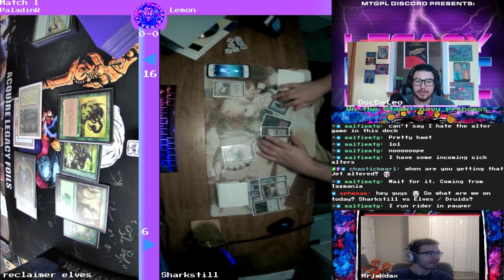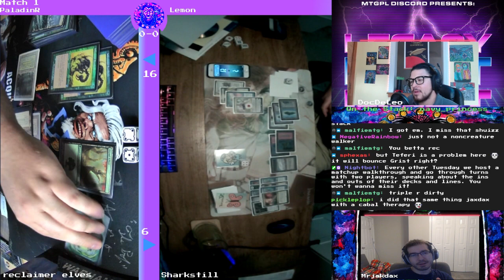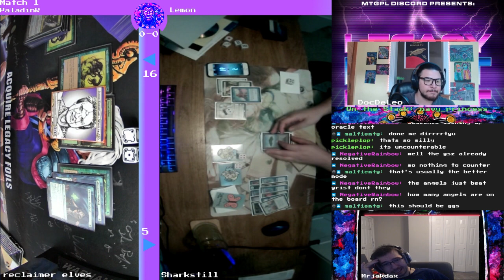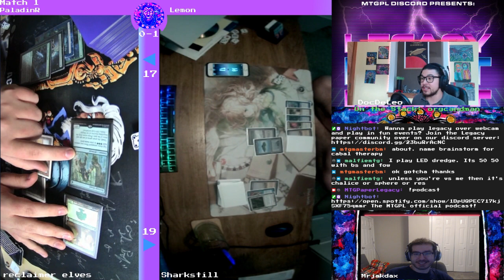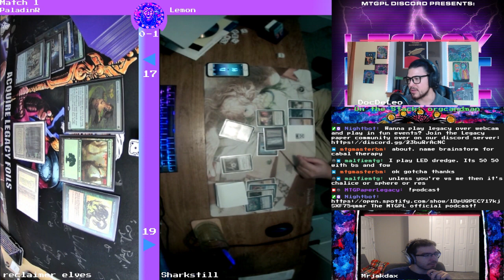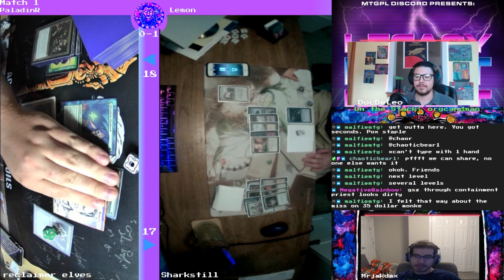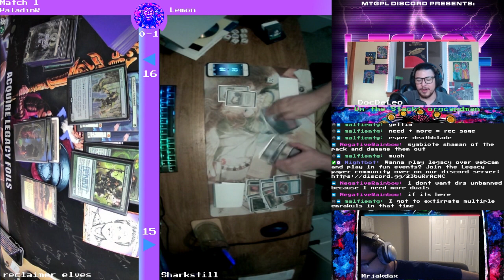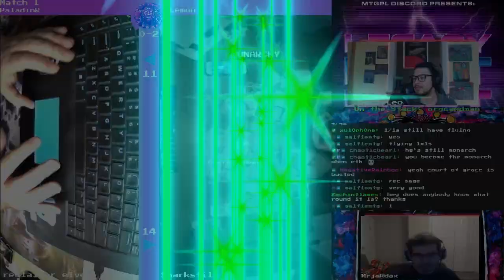MTGPL Presents - 7/20/21 Legacy Fight Night! Round 1 Reclaimer Elves vs Sharkstill